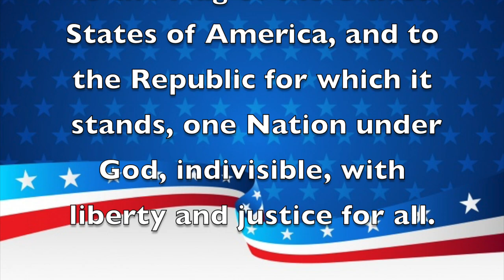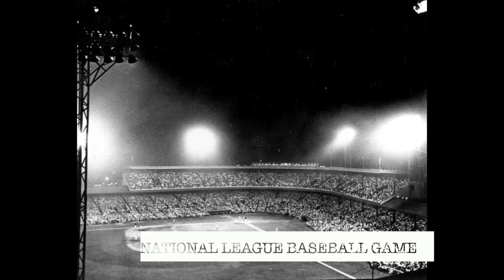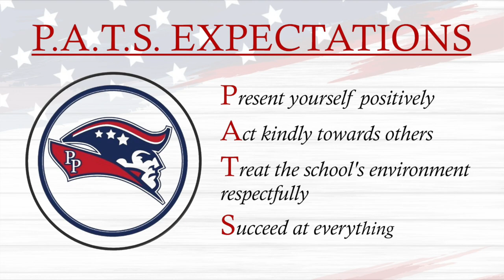Morning Announcements May 4th, 2023